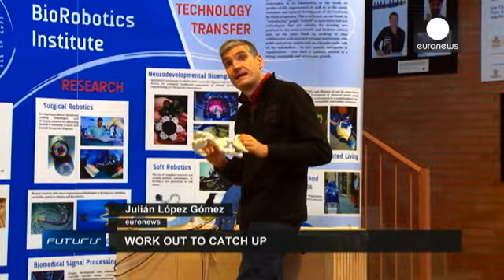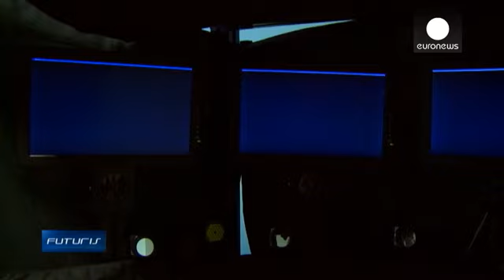الأطفال الخدج : اللعب من أجل نمو أفضل - futuris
في بيزا، في ايطاليا، باحثون يعملون على مشروع CARETOY تمكنوا من تطوير إجهزة مخصصة للأطفال الخدج
تساعدهم على تجنب المشاكل العصبية  المحتملة، من خلال اللعب.

كمثال، الطفل ليما، في الشهر الخامس من العمر، ويمارس الرياضة يومياً  في صالة رياضية في المنزل، بالقرب من بيزا في إيطاليا. انه ولد قبل الموعد المحدد للولادة.

 غيوسبينا سغاندورا ، طبيبة أعصاب للأطفال، في مؤسسة ماريس ستيلا في ايطاليا تقول:
" بشكل عام ،  الأطفال الخدج   أكثر تعرضاً للإصابة بالمشاكل الذهنية .  فكرتنا كانت تطوير نظام ذكي  لمساعد...